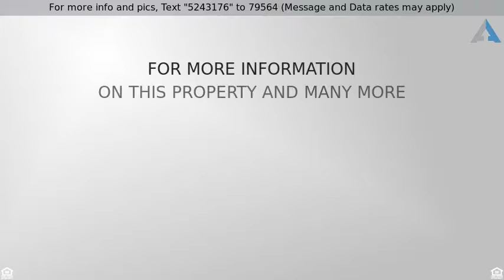Priced at $524,900 - 5016 North Keeler Avenue, CHICAGO, IL 60630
2 Stories - CHICAGO, IL

Beautifully rebuilt home steps from Gomper's Park with true 2nd floor addition. Open first level consists of living room with fireplace, dining room, kitchen with two peninsulas on each end and a family room that leads to a back deck. Kitchen has soft close drawers and quartz countertops. 2nd floor sleeping level consists of 3 generously sized bedrooms and 2 baths. Master suite has double vanity sink and gorgeous stand up shower. Laundry also located on top level. Basement with exterior access has a huge recreation room with fireplace and wet bar. An extra bedroom completes the basement. Great location in Chicago with a suburban feel, close to transportation, expressways, shopping, and recreation. Front door is steps from Gompers Park which offers gymnasium, pool, lagoon, softball fields, fishing, and tennis courts giving an urban setting paired with suburban amenities and tranquility just a few steps from the front door. All new electric and plumbing.